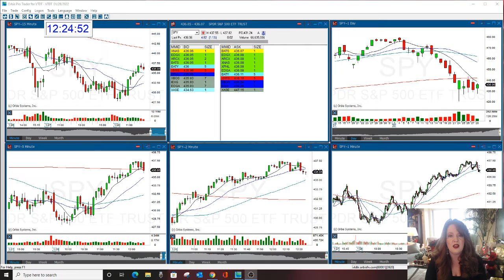Snow Special! Room & Options Combo Weekend Special